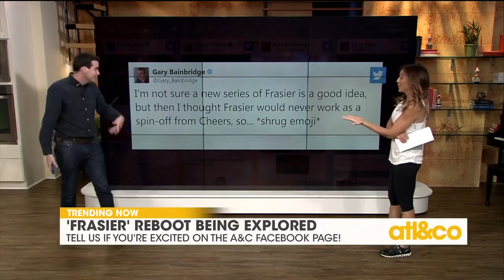'Frasier' reboot being explored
Would you want 'Frasier' to return to NBC? See what's Trending with Trent on 'Atlanta & Company'